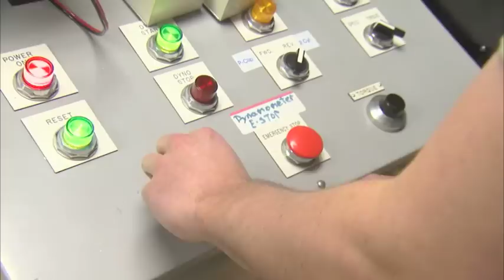Creating alternative energy solutions